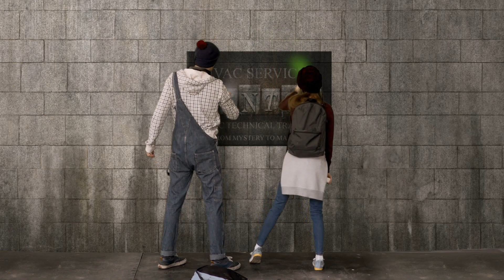Top Five R 22 Myths in 2021 Busted!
There are a lot of different mis information ideas floating around about R-22 in 2021.  In this video, I debunk the top 5 myths around R-22 in 2021 and set the record straight!

📍  FOLLOW HVAC Service Mentor 📍

These training sessions are for qualified HVAC technicians or apprentices under proper supervision. None of these trainings are meant for DIYers or HVAC hobbyists.